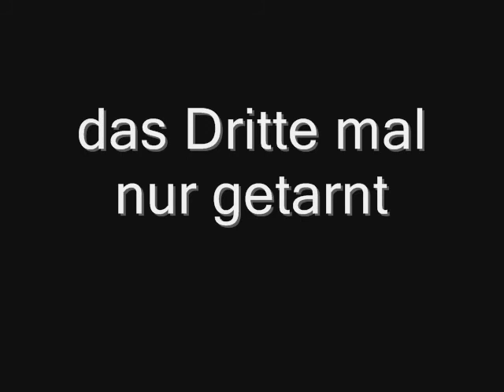so killt man ΒŁuεĐяáğØħ(VяЦ)